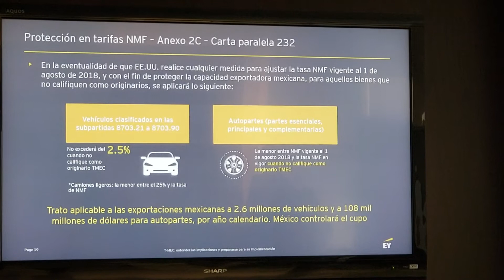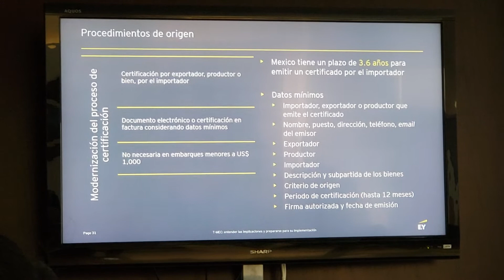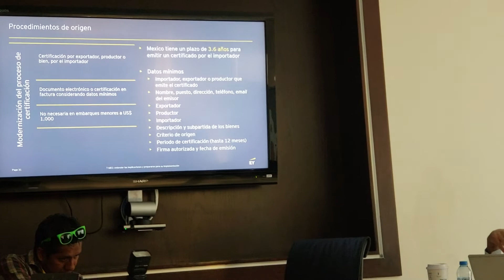EXPONE EY FORMAS DE OPERAR CONTROVERSIAS EN TORNO AL T–MEC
De los mecanismos de solución y controversia que enfrentan las empresas en torno al contenido del Tratado México, Estados Unidos–Canadá/T MEC, habla Jorge Nacif, socio de global trade de Ernst & Young–EY.

En reunión con representantes de informativos especializados habló de lo relevante del nuevo acuerdo comercial para las empresas, además de explicar aspectos en pro y en contra.